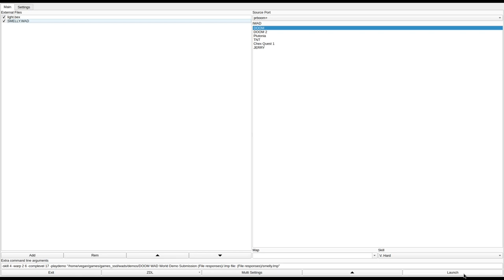DOOM 1 - SMELLY.WAD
called "The Smelly Part of Hell" in the /idgames FTP.
created by nicholas r. spampata on March 27th, 1995.
from the .txt file included with the WAD:
"my first level. it just grew and grew."